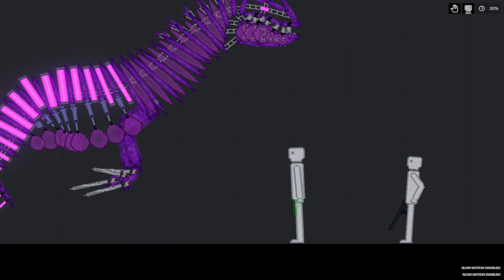Purple and Yellow Monsters VS People in People Playground. Part I.